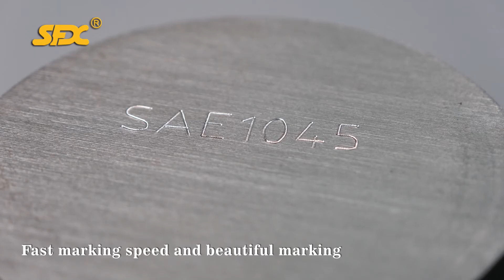Pneumatic engraver Dot Peen Marking Machine